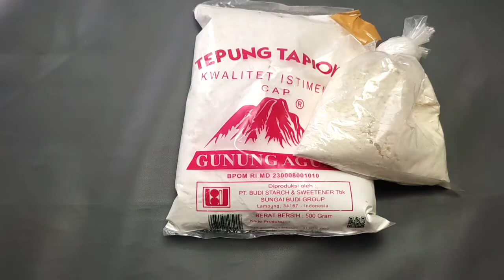Resep rahasia Cilok goang Cilok kuah